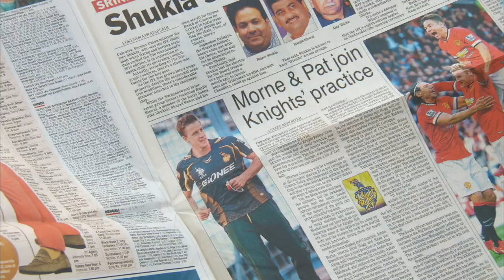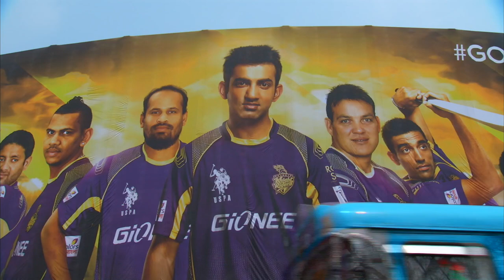SKY SPORTS PREVIEW OF KKR WITH MARK BUTCHER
One of the world's biggest sports broadcasters aired a preview of KKR in IPL 2015 with former English player Mark Butcher.